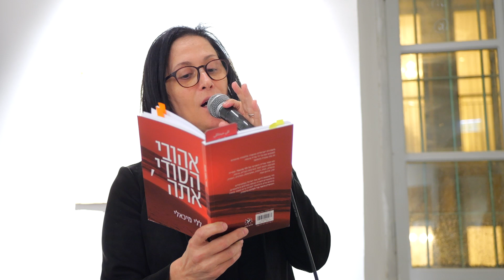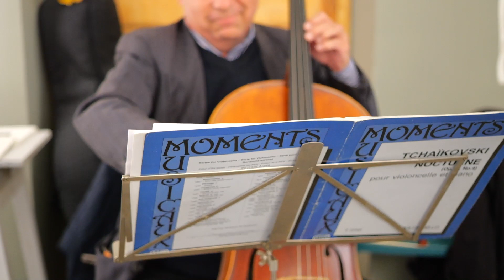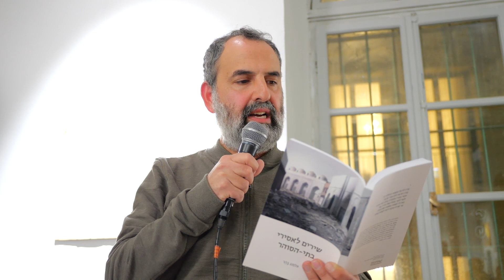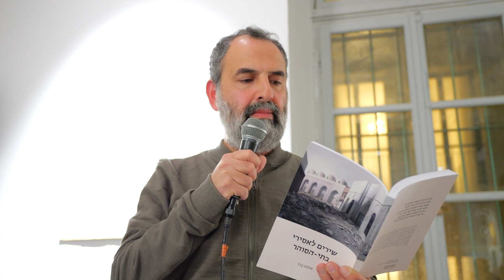20.12.22 2_2 Soirée Poétique Franco-Israélienne Éloge aux Éditions Levant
(2e Partie / 2) Entre deux rives » Évènement produit par Vanessa DE LOYA-STAUBER
Mardi 20 Dec 2022 à 18h30 à Hamiffal Centre d'art 1 étage.
3 Rehov Ha Ma'aravim à Jerusalem.

Michel ECKHARD-ELIAL, a créé les éditions Levant et traduit des poètes  israéliens avec enthousiasme depuis plusieurs années.
En son honneur sera donnée une lecture trilingue en français, arabe et hébreu, des poètes édités par lui.

Seront présents 12 Poètes (ou représentés) :

- Ronny Someck
- Michel Eckhard Elial
- Lali Tsipi Michaeli
- Vanessa De Loya Stauber
- Revital Berger Shloman (représentée)
- Almog Behar
- Hagit Grossman
- Miriam Neiger Fleischmann
- Miron H.Isakson
- Eliaz Cohen
- Israël Pincas
- Diti Ronen
- Hadara Levin Areddy
Dédicace aux poètes absents :
- Yehouda Amichai
- Hava Pinhas Cohen
- Dalhia Rabikovitch
- Naïm Araydi

Exposition des dessins de Dan ARBELL-VARSSANO
Interludes musicaux avec Shlomo Van Win
"Between two shores" Event produced by Vanessa DE LOYA-STAUBER
Michel ECKHARD-ELIAL, created in 1988 in Tel Aviv the edition Levant and translated Israeli poets with true joy.
In his honor join the event
Tuesday 20 Dec 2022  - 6h30
at Hamiffal Art Center.
3 Ha Ma'aravim str - Jerusalem

In the conference room on the first floor, we propose a lecture in three languages: Hebrew, French & Arabic.

Will be present 12 poets (or represented) :

- Ronny Someck
- Michel Eckhard Elial
- Lali Tsipi Michaeli
- Revital Berger Schloman, (represented)
- Almog Behar
- Hagit Grossman
- Miriam Neiger Fleischmann
- Miron H.Isakson
- Eliaz Cohen
- Israël Pincas
- Diti Ronen
- Hadara Levin Areddy
Dedicace to :
Yehouda Amichai
Hava Pinhas Cohen
Dalhia Rabikovitch
Naïm Araydi

Exhibition Drawings by the Artist Dan ARBELL-VARSSANO
Musical Interlude - Shlomo VAN WIN

Artlist Music License Owner Sylvain Aelion.